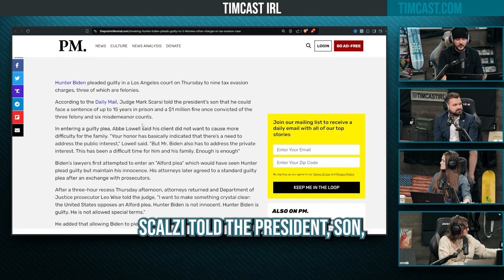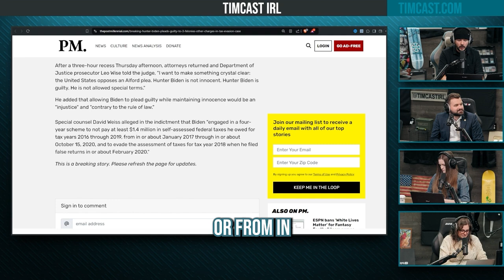Hunter Biden PLEADS GUILTY To Three Felonies In Tax Evasion Case